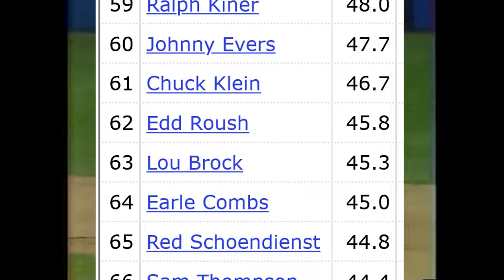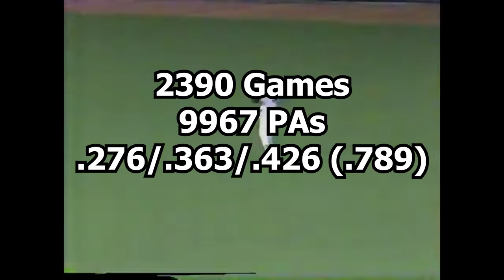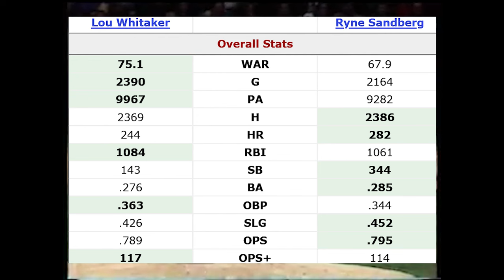How is Lou Whitaker Not in the Hall of Fame?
Lou Whitaker was one of the greatest players of his generation, one of the best at his position all time, and quite possibly may be the most disrespected person when it comes to hall of fame voting. For someone that retired 30 years ago, it is stunning and disappointing he has still not been elected into Cooperstown.